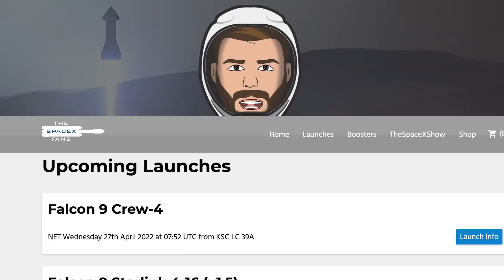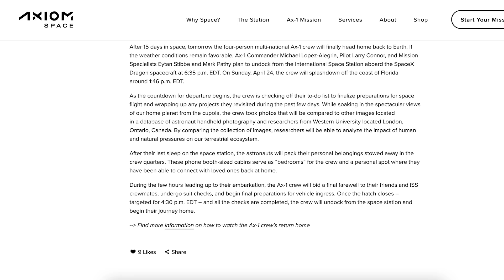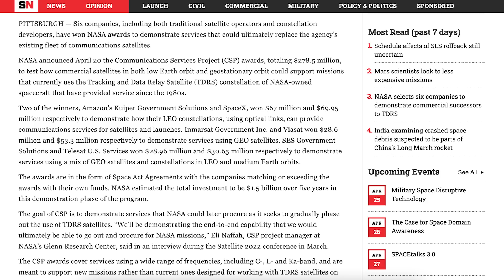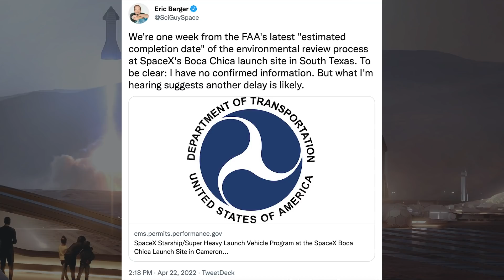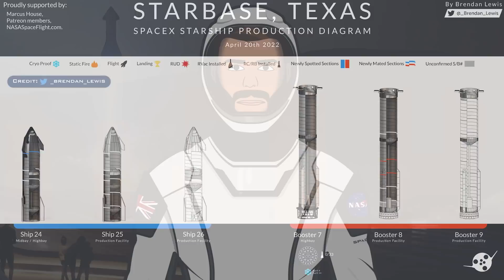SpaceX Starship Updates! New Starfactory Production Building Progressing! TheSpaceXShow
Welcome to the latest SpaceX Starship updates video from TheSpaceXFans. We have a bunch of updates to kick off this video, including another Falcon 9 launch for the standard SpaceX news. Over in Boca Chica, work is continuing with orbital infrastructure like usual and there’s also the new Starfactory production building progressing! Work also continues with Starship and Super Heavy prototypes. Sit back and enjoy!

SpaceX. Happy Earth Day, Earthlings. Twitter. SpaceX. April 22, 2022.

Mary (BocaChicaGal) & Nic Ansuini & NSF Robotic Camera. Lego Themed Raptor 2 Engines Delivered | SpaceX Boca Chica. YouTube. NASASpaceflight. April 22, 2022.

Nic Ansuini. Starship Thrust Simulator Installed On Suborbital Pad A (Then Removed) | SpaceX Boca Chica. YouTube. NASASpaceflight. April 21, 2022.

Mary (BocaChicaGal). Potential New Test Tank Aft Dome Flipped | SpaceX Boca Chica. YouTube. NASASpaceflight. April 23, 2022.

Brendan Lewis. Starbase Production Diagram. Twitter. Brendan Lewis. April 21, 2022.